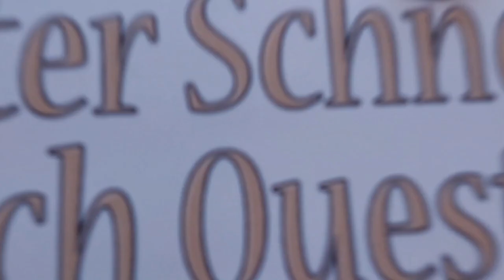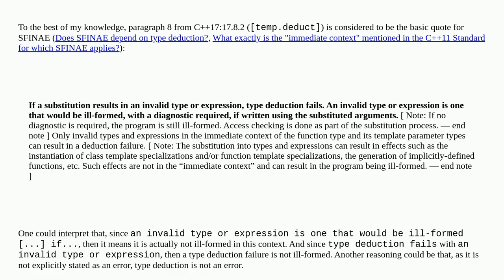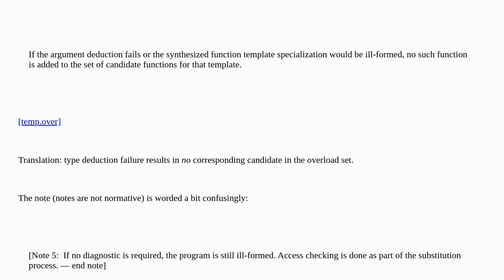What is the exact quote from the C++ Standard that states that type deduction failure on template...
What is the exact quote from the C++ Standard that states that type deduction failure on template argument deduction is not an error (SFINAE)? duplicate

A special thanks goes out to the community

  template-argument-deduction c++ type-deduction sfinae language-lawyer